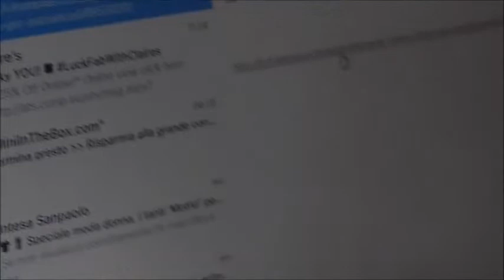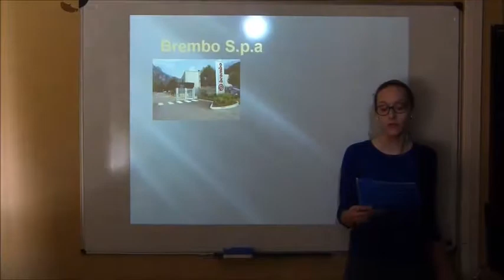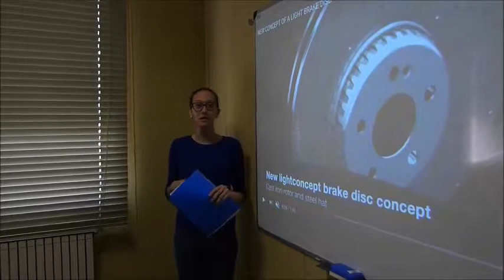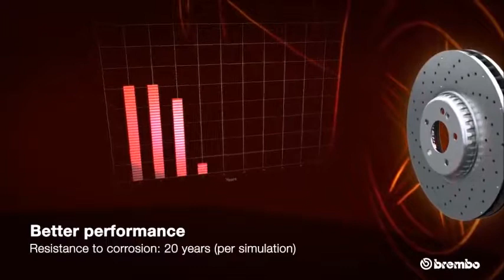Brembo S.P.A. unsere Werbung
Pubblicità in lungua tedesca Classe 5 BA. Docente: Carpani F.
Istituto: Maironi da Ponte